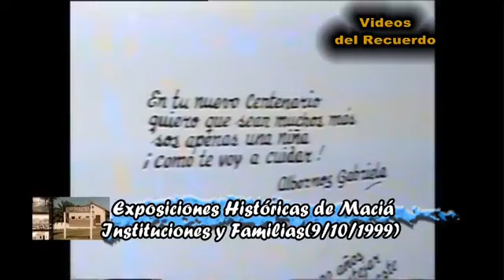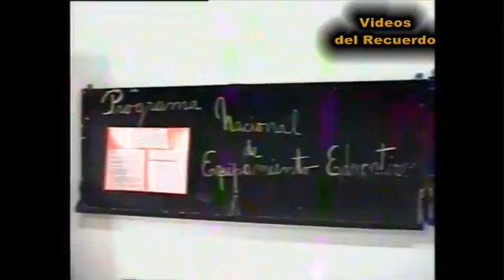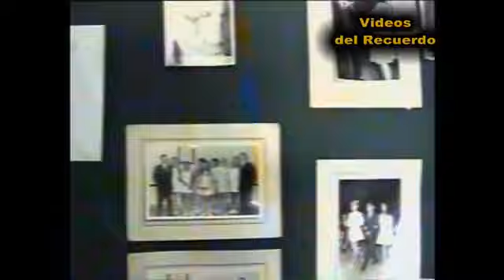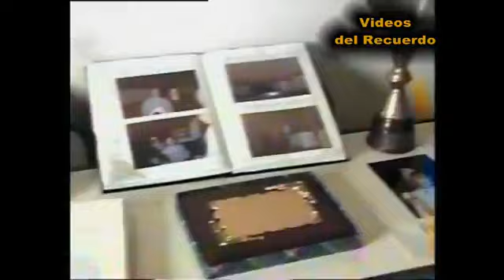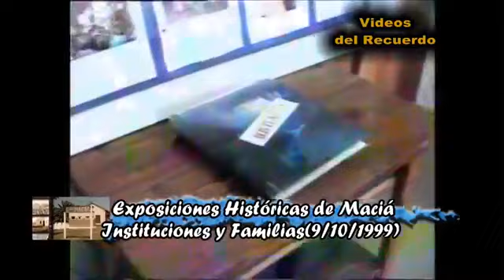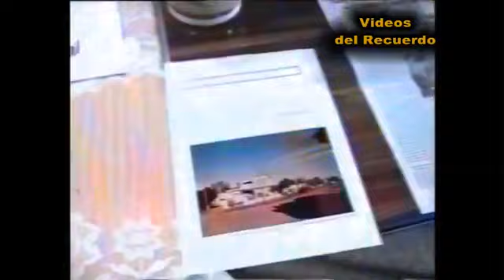EXPOSICIÓN HISTORICA DE LAS INSTITUCIONES Y FAMILIAS DE MACIA CENTENARIO DE MACIA